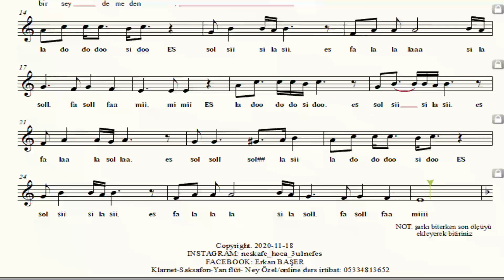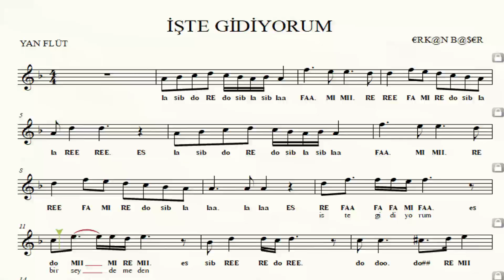İŞTE GİDİYORUM kazım koyuncu YAN FLÜT notaları EŞLİKLİ altyapılı.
AÇIKLAMA:
- Mİ karar ve LA karar olmak üzere iki farklı altyapı hazırlanmıştır. 100 tempoda eşlik edebilirsiniz.